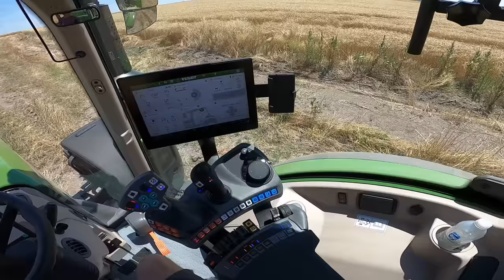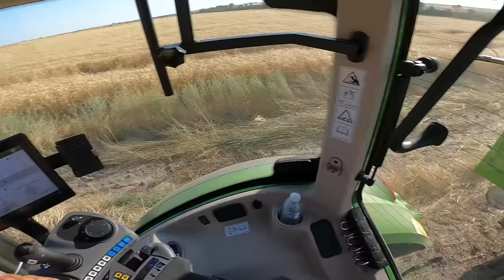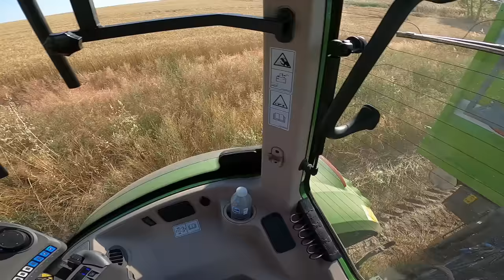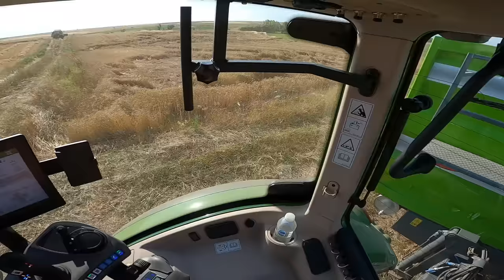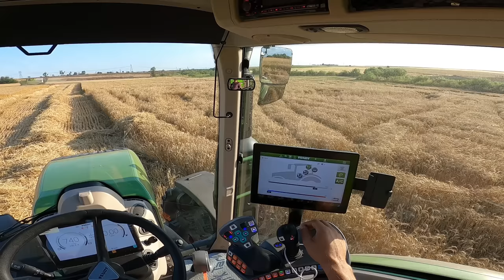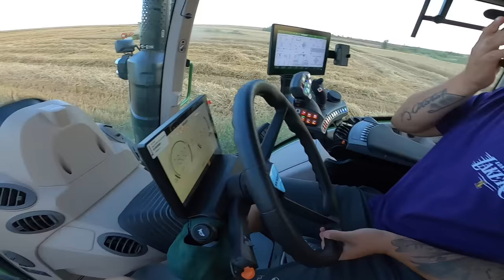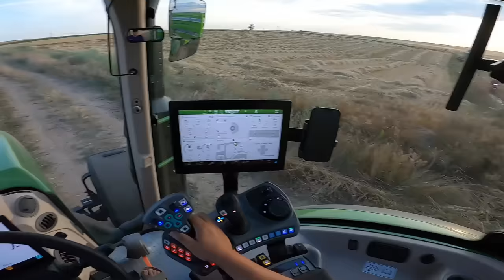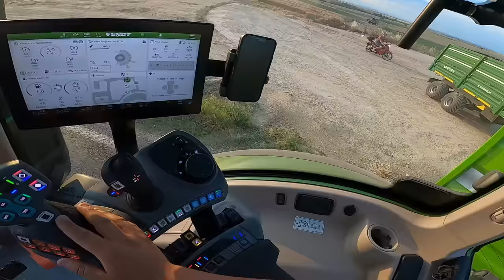YENİ RÖMORKU DOLDURUYORUZ | İŞLER YOĞUNLAŞTI